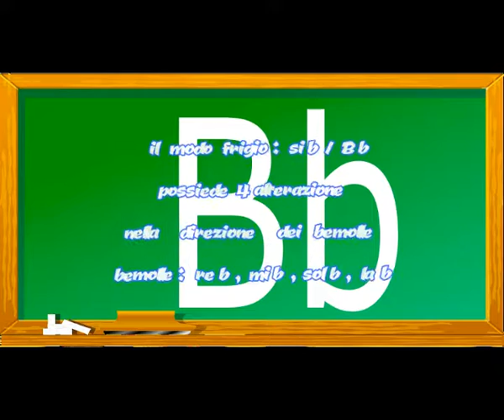Phrygian mode(modo frigio) - sib(Bb)